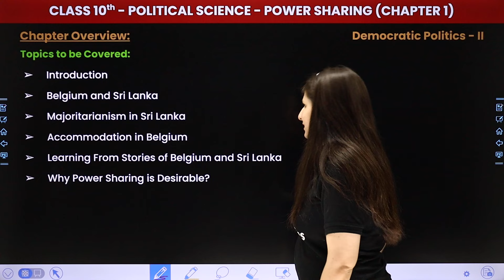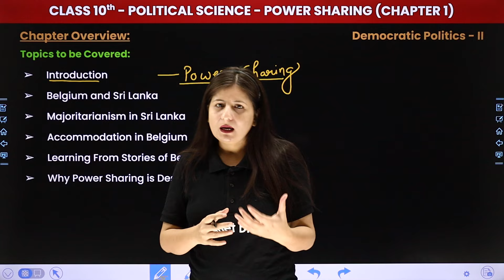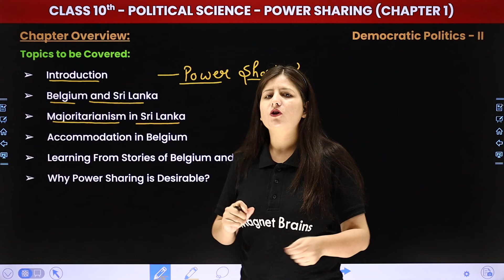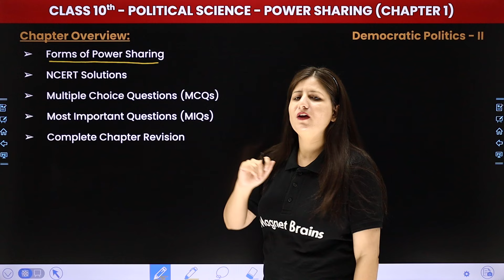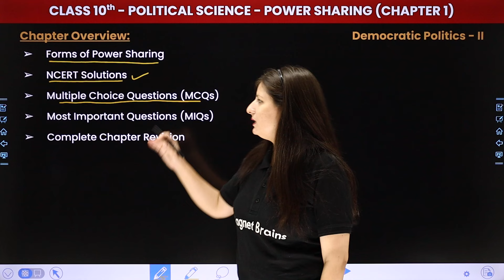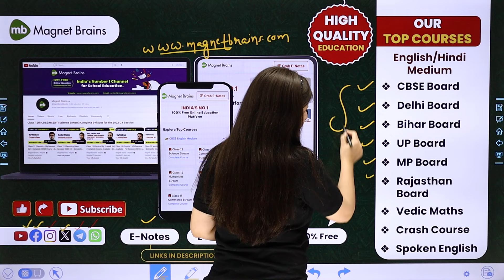Power Sharing - Chapter Overview | Class 10 Political Science Chapter 1 | CBSE 2024-25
✔️ Class: 10th
✔️ Subject: Political Science
✔️ Chapter: Power Sharing (Chapter 1)
✔️ Topic Name: Chapter Overview
✔️ Topics Covered In This Video (by Shweta Ma'am): In this captivating video, Ma'am guides you through the fascinating realm of Class 10th  Political Science, focusing on the topic of Chapter Overview' within Chapter 1 "Power Sharing" Dive deep into the captivating world of Political Science as we explore key concepts essential for success in your studies. Join us as we simplify complex topics and make learning fun and engaging for all Class 10th students.
00:00 Introduction - Power Sharing - Chapter Overview
00:50 Chapter Overview
04:38 Website overview